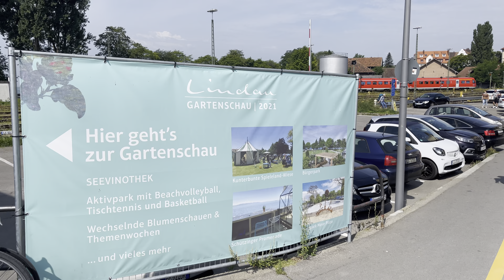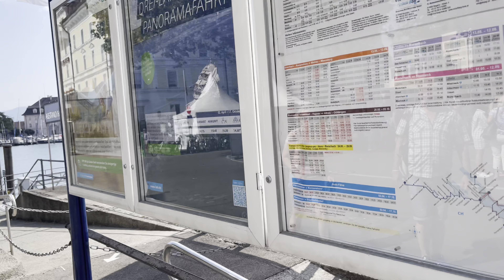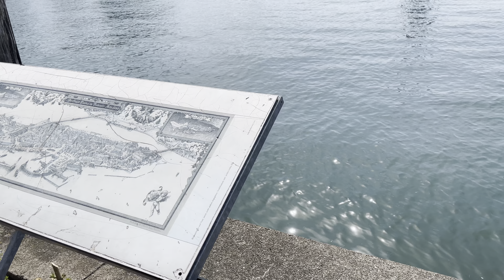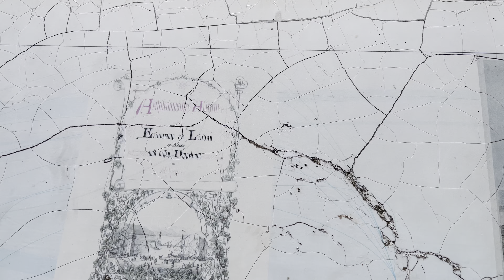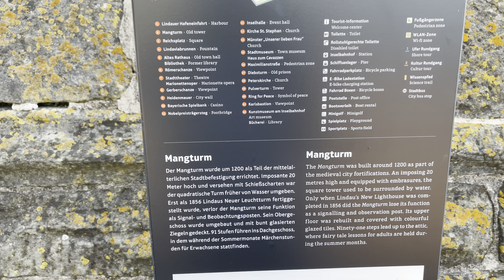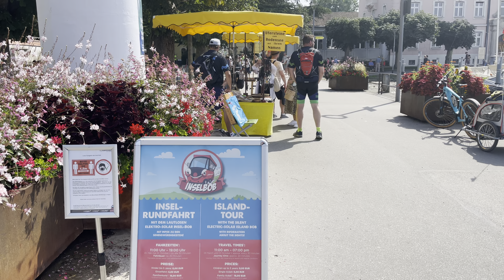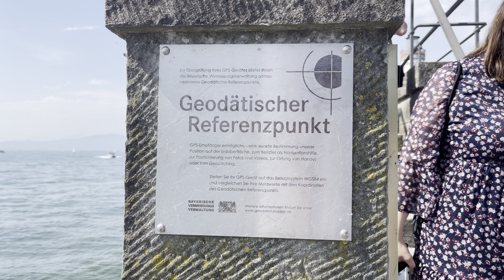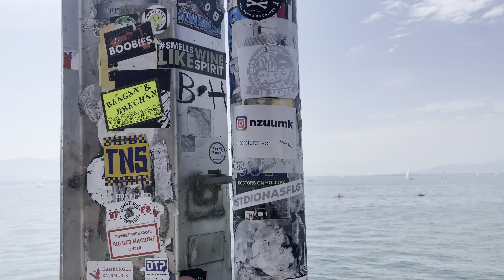Excursion to Lindau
Lindau ( at the Bodensee )